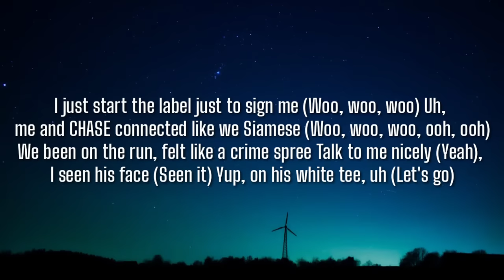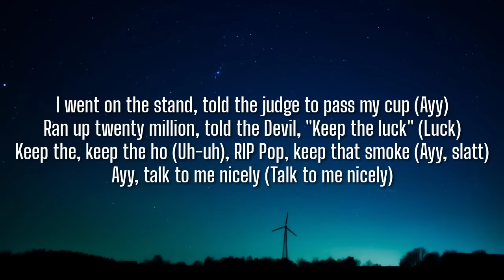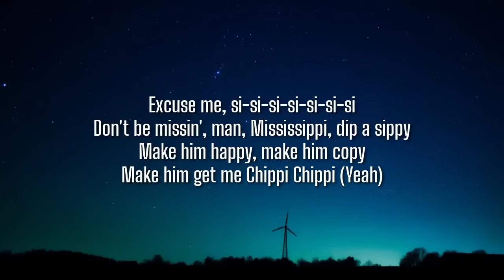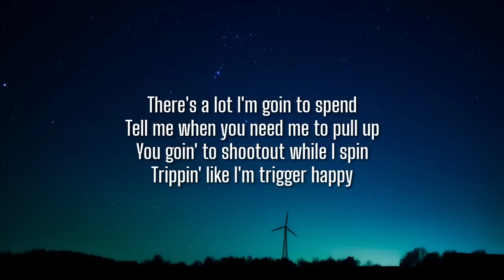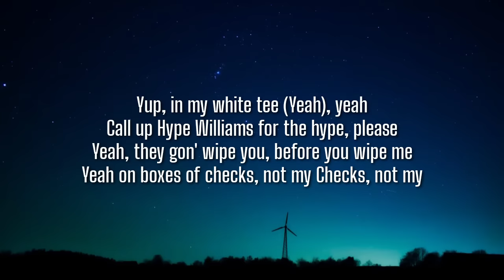Travis Scott - FRANCHISE (Lyrics) Ft. Young Thug & M.I.A.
Lyrics:

Yeah
Yeah-yeah, yeah
Mmm-hmm, mmm-hmm
Mmm-hmm, mmm-hmm

[Chorus: Travis Scott & Young Thug]
Yup, in my white tee
Yeah, call up Hype Williams for the hype, please
Uh, they gon' wipe you, before you wipe me
Unboxing my checks, not my Nikes (Yeah)

[Verse 1: Travis Scott & M.I.A.]
Cacti's, not no iced tea (Ah)
Uh, got 'em bamboozled like I'm Spike Lee (Ah)
Uh, you need more than Google just to find me (Ah)
Uh, I just call her "bae" to get her hyphy (Ah, ooh)
Incredible, i-i-i-in general
I just start the label just to sign me (Woo, woo, woo)
Uh, me and CHASE connected like we Siamese (Woo, woo, woo, ooh, ooh)
We've been on the run, feel like a crime spree, talk to me nicely (Yeah)
(I seen his face, seen it) Yup, on his white tee, uh (Let's go)

Yeah, yup, call the Sprite people (Call 'em, hol' on, brrt)
Private flight to France, tryna sight-see (On private flights, brrat)
Popped 'em in his hands, he was typin' (Da, da, da)
Caterpillar 'Rari, I fold it, lift it up (Up)
I went on the stand, told the judge to pass my cup (Ayy)
Ran up twenty million, told the Devil, "Keep the luck" (Luck)
Keep that, keep that ho (Uh-uh)
RIP Pop, keep the smoke (Ayy, slatt)
Talk to me nicely (Talk to me nicely)
Keep her on the chain, that ain't like me (That ain't like me)
Scotts with no strings, you can't tie me (Scotts with the, hol' on, bitch)
I'm higher than the plane, I'm where the Skypes be (Doo, doo, doo, doo, hee)
Yeah, yep, in my slime tee (Doo, doo, doo, hee)
Princey in his prime, yee (Doo, doo, doo, doo, doo, hee)
Yellowbone too feisty, yee (Doo, doo, doo, doo, doo, hee)
Clean him up, no napkin, yee (Doo)

Yup, in my white tee (Yeah)
Yeah, call up Hype Williams for the hype, please (It's lit)
Uh, they gon' wipe you, before you wipe me (Phew)
Unboxing my checks, not my Nikes (Ooh, yeah)

[Verse 3: M.I.A., Travis Scott, Sheck Wes & Young Thug]
'Scuse me, zi-zi-zi-zi-zi-zi-zi-zi, don't be missin', man
Mississippi, dip a sippy, make 'em happy, make 'em copy
Make 'em get me Chippi Chippi (Yeah), there's a lot I'm gon' spend
Tell me when, I beam you to pull up, you gon' shootout while I spin
Trippin' like I'm trigger happy; saltfish, ackee, ackee
Golf buggy, Kawasaki; catch a fish: sushi, maki, livin' life
London city, left the town (Ah)
Thug and Travis be the fam, yup, yeah, you know that (Slatt)
And when they free us out, it's gonna be a film, a Kodak (Yeah)
Shoot me pourin' right above the rim like Pollack
I've been rippin' and runnin', not slippin' or slidin', athletic tendencies
I've been up since, cheffin' it, whippin' it to the base rock, I provide the remedy (Let's go)
When we open gates up at Utopia (It's lit), it's like Zootopia
You see the crosses over ya (Yeah), that's how you know it's us
At 4 A.M. I'm phonin' ya', not for no shoulder rub
Them JACKBOYS open cleaners up, the way they fold and tuck

Yeah, they gon' wipe you, before you wipe me
Yeah, unboxing my checks, not my...
Checks, not my...

[Outro: M.I.A.]
I-I be where the fuck the light be
Bangers in the system, it's
Ancient Anunnaki
Bangers in the system, it's that
M.I.A.​